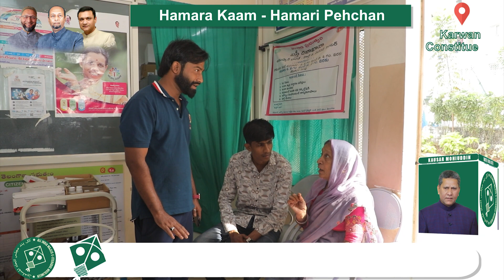Majlis ki numaindagi par Karwan mein 8 Basthi Dawakhane qayam kiye gaye hain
Sadar-e-Majlis Barrister Asaduddin Owaisi ki rahnumai mein Halqa-e-Assembly Karwan mein 8 Basthi Dawakhane qayam kiye gaye hain. jo apni behtareen sahuliyat, saaf-safai aur marizo'n ke ilaaz ke lihaaz se bilkul munfarid hai